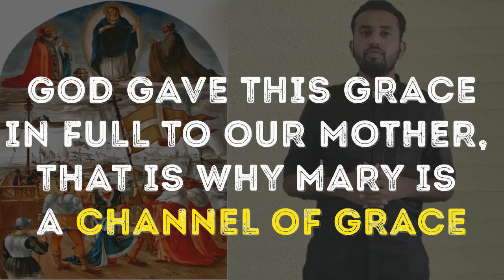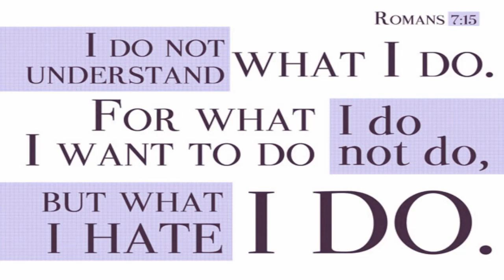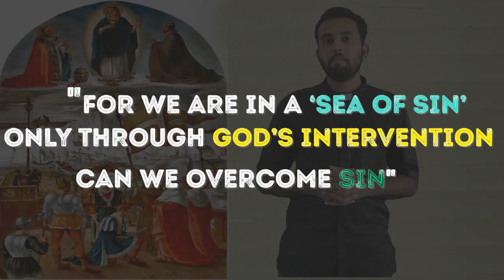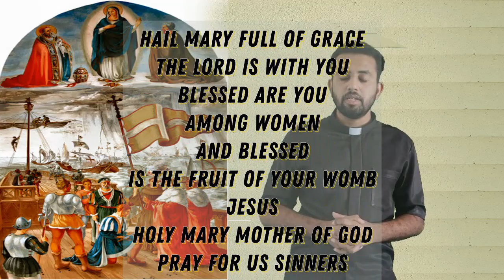MARY IS THE MEDIATRIX OF ALL GRACES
💦 Novena to Our Lady Help of Christians 💦
(15 - 23 May, Feast: May 24)

💦 Day 7: 21 May

Praise be to God, the Father, the Son and the Holy Spirit now and forever. Amen.

💦 Prayer
O Mary, Mother of mercy, who so often saved Christians from the plague and other bodily scourges by your powerful intercession, help them and deliver them now from the plague of impiety and irreligion, which insinuates itself in a thousand ways into their souls keeping them from the Church and pious practices, especially through sects, the press and perverse schools. I humbly ask you to help the good, that they may persevere; strengthen the weak; call the wayward and sinners to repentance, so that the Truth and the Kingdom of Jesus Christ may triumph here on earth, thus increasing your glory and that of your Son, and saving souls.

💦 Our Father...
💦 Hail Mary...
💦 Glory Be…
💦 Hail Holy Queen…
💦 Mary, Help of Christians, Pray for us.

💦 Biblical Reading

“Then they returned to Jerusalem from the mount that is called Olivet, which is near Jerusalem, within a Sabbath day's journey. And when they had come in, they went up into an upper room, where abode Peter and John, James and Andrew, Philip and Thomas, Bartholomew and Matthew, James of Alpheus, Simon Zelotes, and Jude, the brother of James. All these were persevering with one mind in prayer with the women, and Mary the mother of Jesus, and with his brethren.” (Acts 1: 12-14)

O Mary, teach us to pray, trust and persevere.

💦 Novena Prayer To Our Lady, Help Of Christians By St. John Bosco

Most Holy Virgin Mary, Help of Christians,
how sweet it is to come to your feet imploring your perpetual help.
If earthly mothers cease not to remember their children,  how can you, the most loving of all mothers forget me?
Grant then to me, I implore you, your perpetual help in all my necessities, in every sorrow, and especially in all my temptations.
I ask for your unceasing help for all who are now suffering.
Help the weak, cure the sick, convert sinners.
Grant through your intercessions many vocations to the religious life.
Obtain for us, O Mary, Help of Christians, that having invoked you on earth we may love and eternally thank you in heaven. Amen